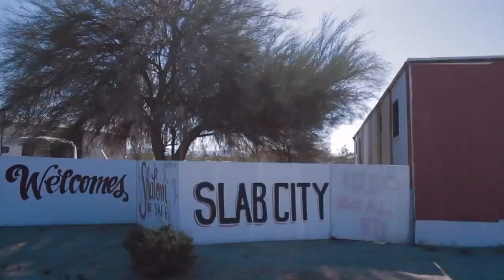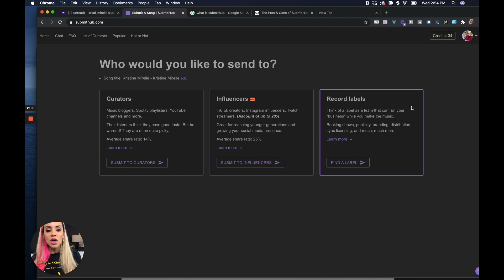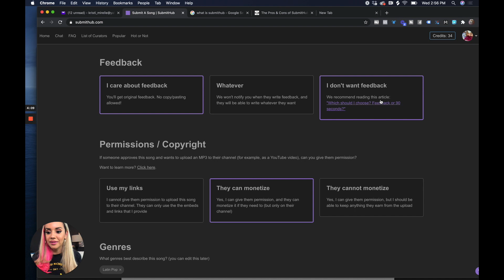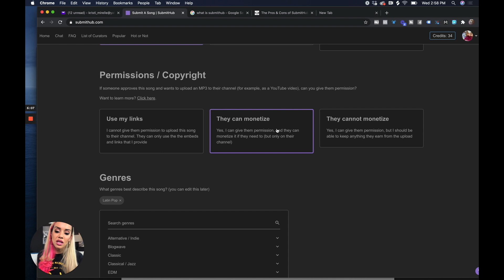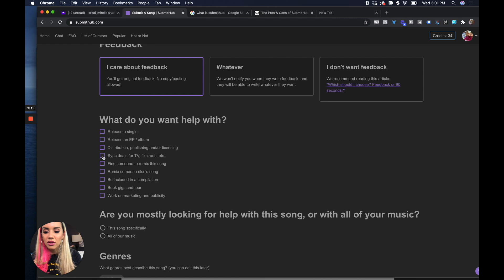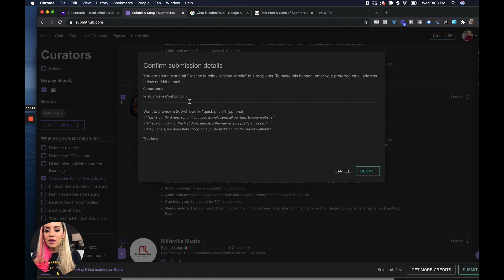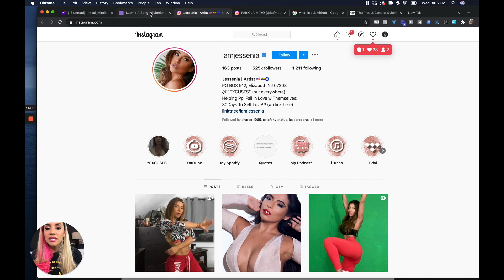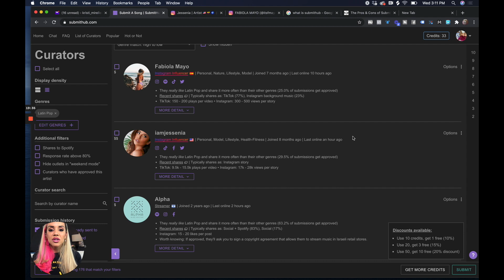How to get a response from Spotify Playlisters, Bloggers, Influencers and more from your music!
How to submit your music and get a response from Spotify playlisters, bloggers, influencers and more! If you want to know how to make money in the music industry. This is something all musicians need to be doing. If you have ever wondered, how to get my music heard. I'm going to show you exactly how to get responses back from the bloggers, Spotify Playlisters, and influencers you reach out to. This will help you get more exposure and make more money as a musician!

Watch my free training on how to build an “Artist Monthly Cashflow System” where you can learn how to make money in the music industry even if you’re a beginner, have no record label, manager, or big fan base.

Check all our other products and services here!